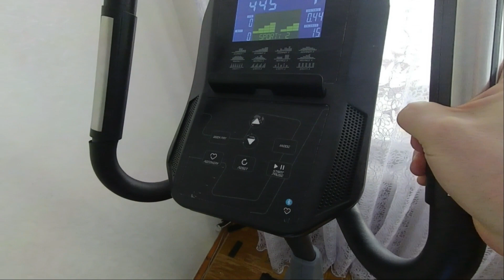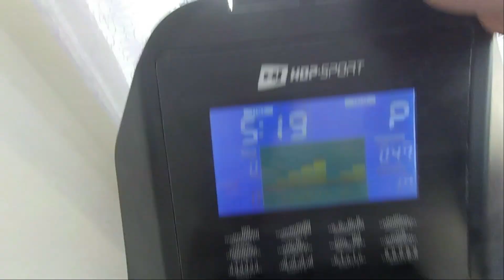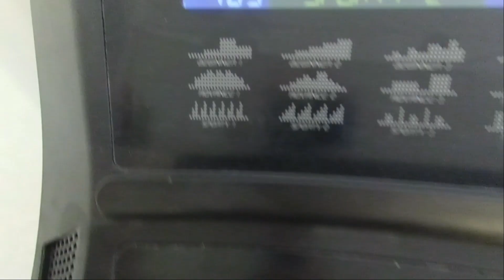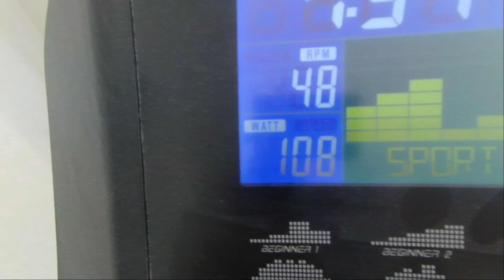Велотренажер - польза для здоровья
Один из самых популярных спортивных тренажеров для занятий  в домашних условиях – велотренажер. Велотренажер относится к группе кардио-тренажеров
При тренировке задействованы разнообразные группы мышц нижних конечностей, брюшного пресса, поясничного отдела позвоночника.
Способствует укреплению опорно-двигательного аппарата.
Повышает общую физическую выносливость организма.